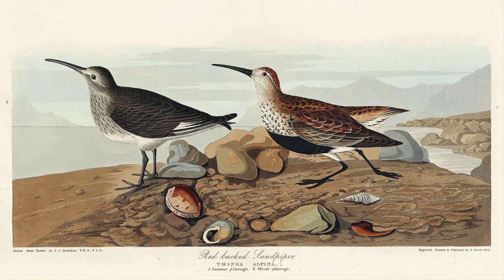Dunlin (Calidris alpina) ⛱️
The dunlin, aka Red backed Sandpiper is a small wader, living on the shores of the whole Northern Hemisphere.

Recorded in Świnoujście, Poland, on 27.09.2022

For the recent review about the effects of nature sounds on health, the recordings done at parks included a range of sounds, such as thunder, wind, insects, and frogs, as well as ample birdsong. They were recorded in 66 national parks during the summer at dawn.

The recordings were played for participants in lab settings in 11 countries. The most significant outcome linked to the recordings was decreased stress and annoyance. Many participants also reported decreased pain and improved mood, and they performed better on cognitive tests.

Though many other studies show that being in nature is good for health and well-being, this review more specifically points to the benefit of natural sounds, Buxton explains. And recordings seemed to be just as effective as the real thing

Bird song is best developed in the order Passeriformes. Some groups are nearly voiceless, producing only percussive and rhythmic sounds, such as the storks, which clatter their bills. In some manakins (Pipridae), the males have evolved several mechanisms for mechanical sound production, including mechanisms for stridulation not unlike those found in some insects.
The distinction between songs and calls is based upon complexity, length, and context. Songs are longer and more complex and are associated with territory and courtship and mating, while calls tend to serve such functions as alarms or keeping members of a flock in contact.